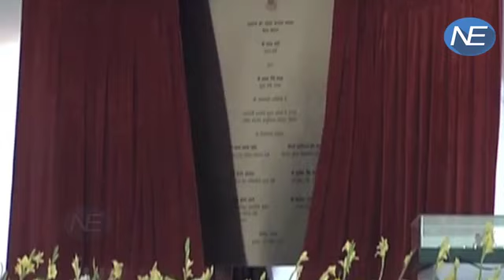Modi ने farmers को दिया गुरुमंत्र, बताएं परारी के फायदे, जलाकर Waste न करने की Appeal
Prime Minister Narendra Modi on his visit to Bathinda in Punjab today made an appeal to farmers not to burn ‘parari’, instead use it as a fertilizer on their lands.